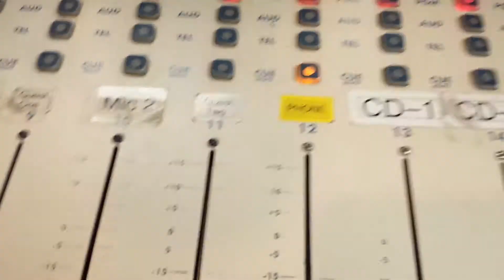Thursday Hint! 106.9 KROC America's Got Talent Vegas Contest